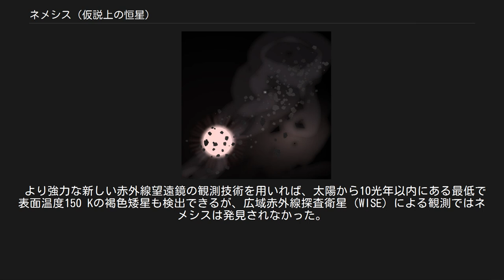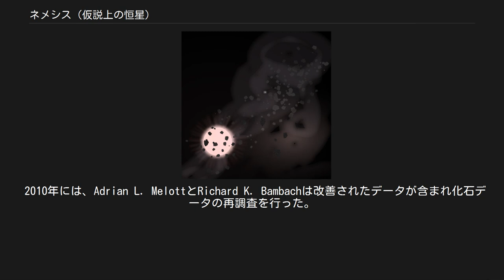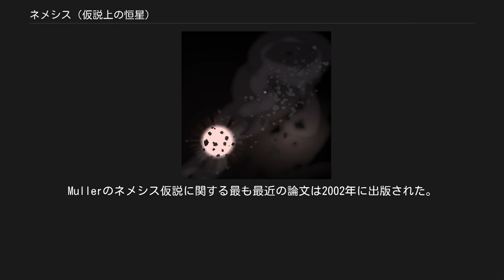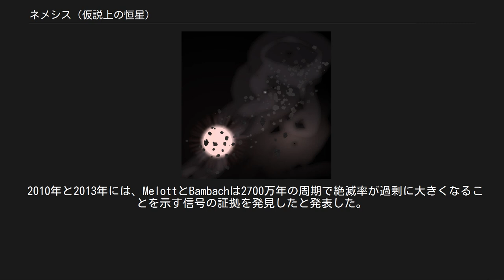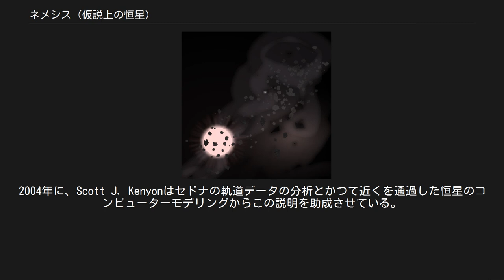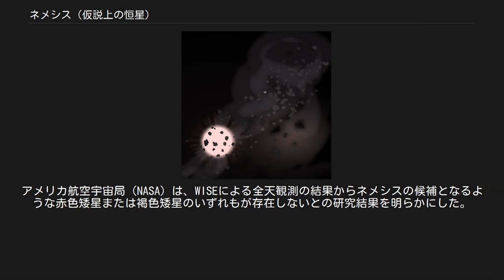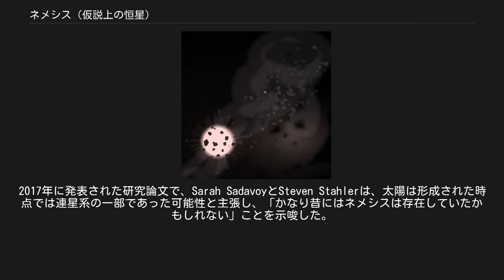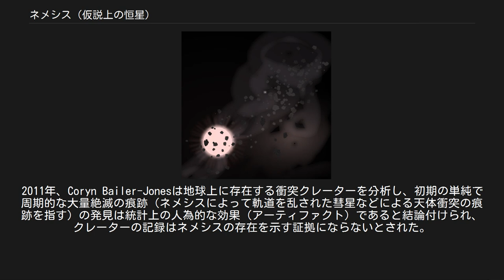ネメシス (仮説上の恒星)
ネメシスの想像図 ネメシス（Nemesis）とは、存在が提唱されている仮説上の赤色矮星 または褐色矮星で、1984年に地質学的記録において約2600万年周期でより頻繁に発生する大量絶滅を説明するために、太陽から約95,000 au（約1.5光年）離れたオールトの雲よりも遠い距離を周回していると仮定された。
 より強力な新しい赤外線望遠鏡の観測技術を用いれば、太陽から10光年以内にある最低で表面温度150 Kの褐色矮星も検出できるが、広域赤外線探査衛星（WISE）による観測ではネメシスは発見されなかった。
2011年に、地球近傍小惑星の衝突リスク評価の研究で知られているNASAの科学者David Morrisonは、こうした天体は赤外線による掃天観測で発見されるはずであり、ネメシスのような天体が存在するという確証はないと記している。
 1984年、古生物学者のDavid RaupとJack Sepkoskiは、過去2億5000万年間の絶滅率の統計的周期性を時系列分析を確認したとする論文を発表した。
彼らは海生脊椎動物、無脊椎動物、および原生動物の科の絶滅の激しさに着目し、この期間中に12回の大量絶滅があったと結論づけた。
大量絶滅間の平均的な長さは約2600万年と推定された。
当時特定されていた2回の大量絶滅（K-Pg境界と始新世の大量絶滅）は地球への大きな天体衝突が起こった時期と一致することが示されていた。
この周期性の原因は判明しなかったが、RaupとSepkoskiはこの周期性には地球外の何らかの要素が起因している可能性を示唆した。
その後いくつかの天文学者の研究グループが直ちにこのメカニズムの解明に取り組み始めた。
 2010年には、Adrian L. MelottとRichard K. Bambachは改善されたデータが含まれ化石データの再調査を行った。
また、この際にはRaupとSepkoskiが使用していたものに加えて、2つ目の独立したデータベースが使用された。
 彼らは5億年前にまで遡って調査を行い、その結果2700万年の周期で現れる過剰な絶滅率を示す信号の証拠を発見し、古い研究よりもはるかに高い統計的有意性を示した。
 Daniel P. WhitmireとAlbert A. Jackson、 Marc Davisとピート・ハットとRichard A. Mullerのそれぞれ独立した2つの研究グループが、大量絶滅の周期性に関するRaupとSepkoskiの説を説明する同様の仮説を同じ号のネイチャーに投稿した。
この仮説では、太陽の周りを楕円軌道で公転する未発見の伴星があり、この伴星が周期的にオールトの雲を乱し、その結果として内太陽系に飛来する彗星の数を大幅に増加させ、地球への天体衝突につながったとしている。
この仮説が後に「ネメシス仮説」または「死の星仮説」として知られるようになった。
 もしこのような伴星が存在したとしても、ネメシスの正確な性質などは不明である。
Mullerは、ネメシスは見かけの明るさが7等級から12等級くらいの赤色矮星である可能性が最も高いとしているが、WhitmireとJacksonは褐色矮星であると主張した。
赤色矮星であればこれまでの星表に掲載されているはずだが、太陽を公転しているので固有運動がとても小さくなり、9等級のバーナード星の固有運動（バーナード星の固有運動が初めて記録されたのは1916年）を記録できたような過去の固有運動観測による検出ができないため、年周視差の測定でしかその存在を確認できない。
Mullerは、ネメシスが10等級より明るければ年周視差測定でネメシスを発見できると期待している。
 最後の大量絶滅が約1100万年前に起きたことから、Mullerはネメシスが太陽から約95,000 au（約1.5光年）離れた軌道長半径を持つと仮定し、Mullerの仮説の詳細を満たすOrbital arc（直訳すれば「軌道弧」の意）を描いて公転する、多数の公転周期が不定な長周期彗星の本来の近日点に由来する仮説上の軌道を基に、ネメシスはうみへび座の近くに見えると推定した（1987年のYarrisによる研究でも支持されている）。
Mullerのネメシス仮説に関する最も最近の論文は2002年に出版された。
2002年にMullerは、4億年前にネメシスが近くを通過した恒星によって円軌道から軌道離心率0.7の楕円軌道へと軌道を乱されたと推測して...